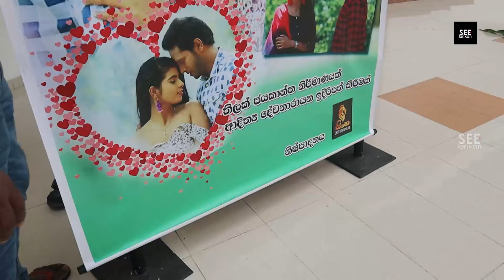"නීල පබළු " ගැන ඇත්ත කතාව අධ්‍යක්ෂකම කියයි|on location|see lankan|making video|Behind the scene